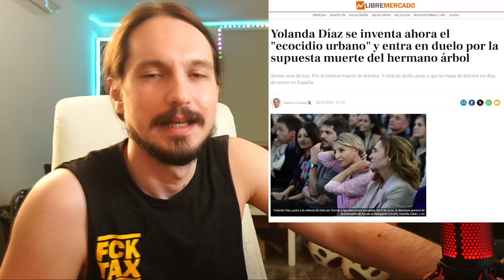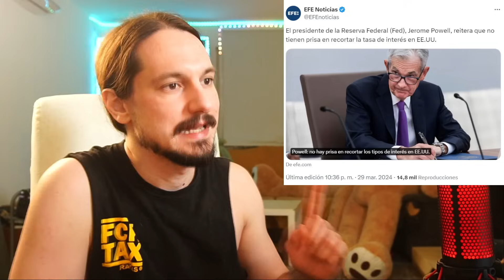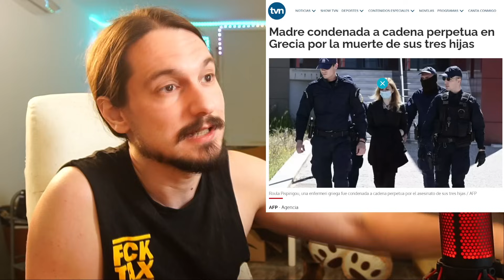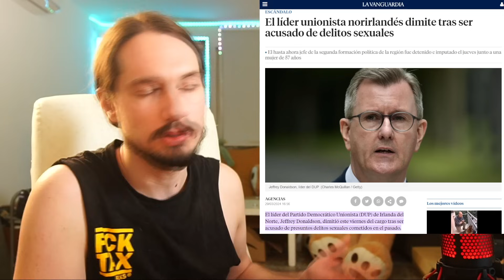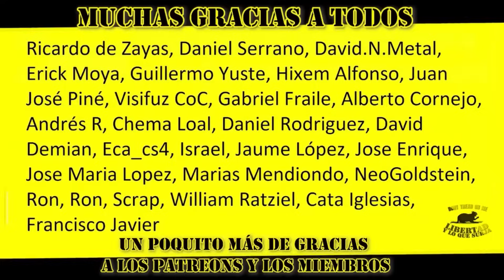💥MADURO no permite a los MILITARES de JAVIER MILEI entrar en VENEZUELA💥